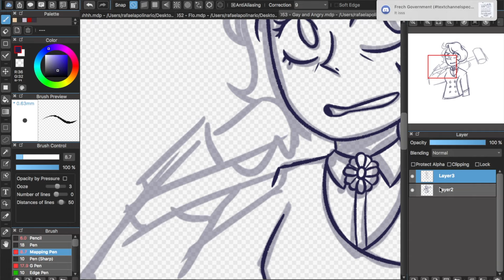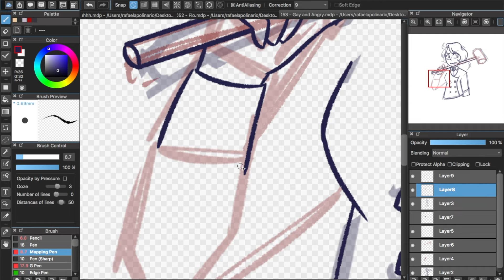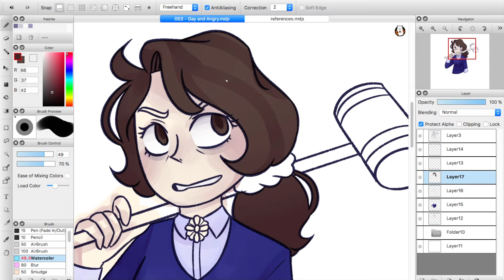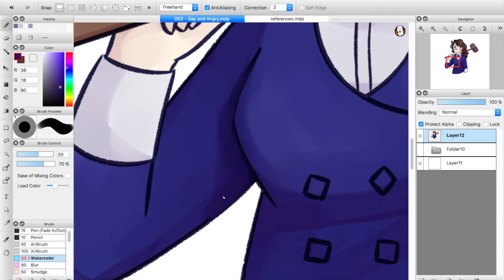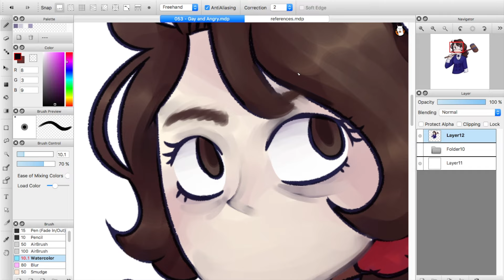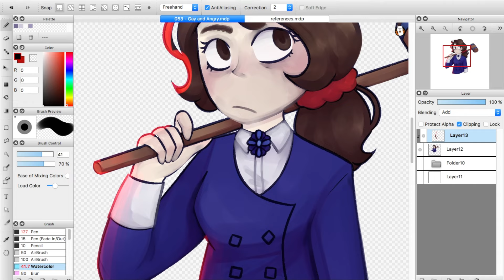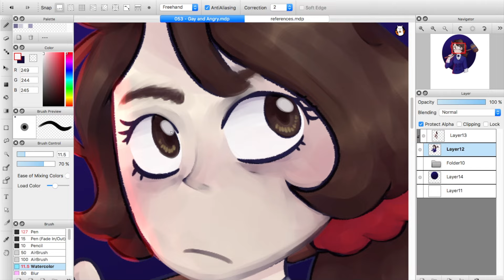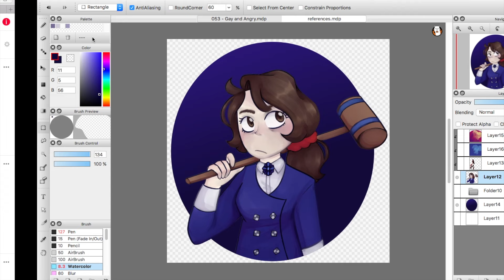There's a New Sheriff in Town | HEATHERS SPEEDPAINT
EDIT: For those who can't watch it cause of copyright, try watching it on a desktop or wait for me to upload it on google drive! Thanks!

im yellin I didn't expect this to turn out this successful lmao

Time taken: like, more than 2 hours ish
Programs used: MediBangPaint Pro & FireAlpaca
Audio:
1. Gasoline - Hasley (Clean Version)
2. Born For This - Paramore